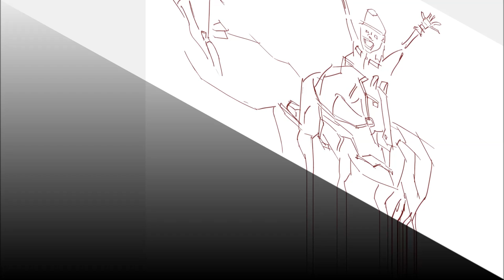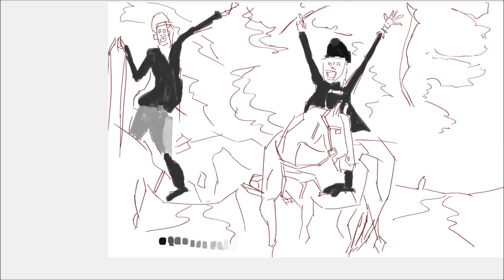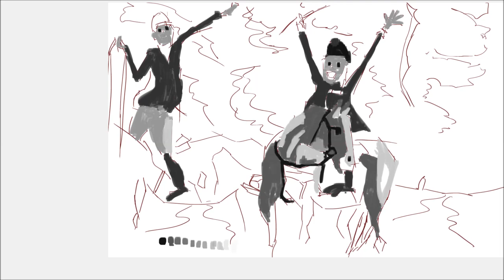Horse rider digital painting 4 TIMES SPEED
Digital painting in GIMP of two people on horses. The look happy. Reference is from RedditGetsDrawn.